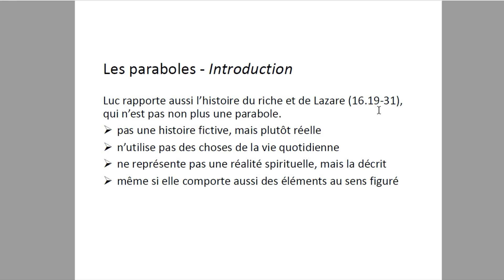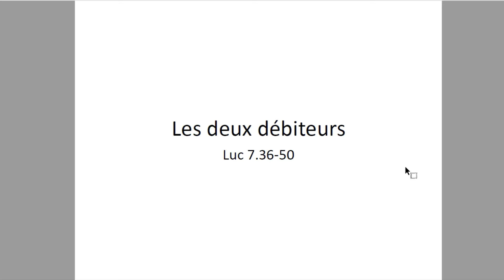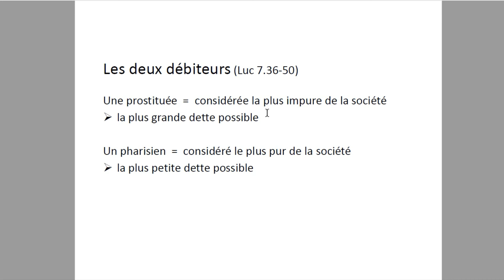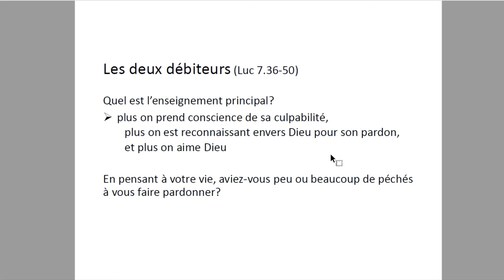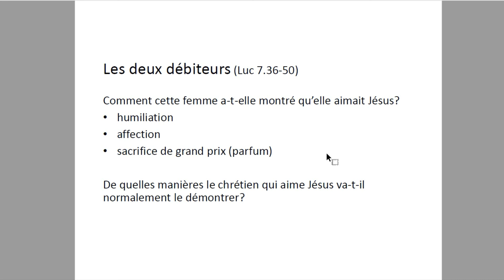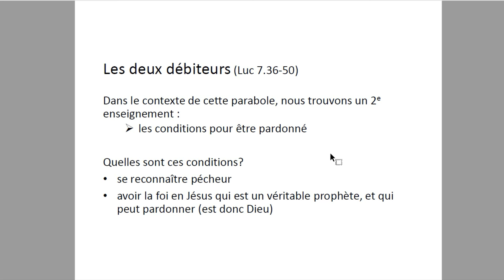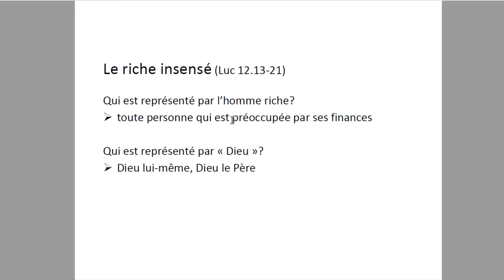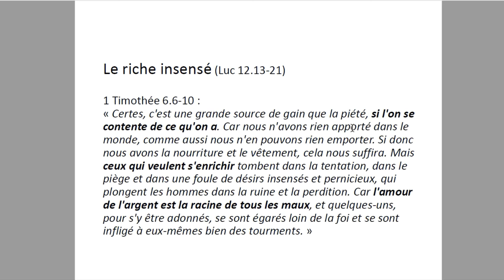Enseignements sur Les Paraboles de Jesus Partie 2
Ce quiz comprend une sélection de versets bibliques célèbres conçus pour aider à la mémorisation et à la méditation des Écritures sacrées. Chaque question du quiz présente un verset biblique avec quatre réponses possibles, parmi lesquelles les participants doivent choisir celle qui correspond au verset présenté. Les questions abordent une variété de thèmes, notamment la foi, l'amour, la sagesse, la grâce et la promesse de Dieu.

Ces versets sont tirés de divers livres de la Bible, y compris les Psaumes, les Épîtres, les Évangiles et les Proverbes. Chaque verset est accompagné d'une référence biblique pour permettre aux participants de localiser facilement le passage dans leur propre Bible.

Ce quiz vise à encourager la lecture régulière et la méditation des Écritures saintes, ainsi qu'à faciliter la mémorisation des versets clés qui peuvent inspirer, guider et fortifier la foi chrétienne. En répondant aux questions, les participants ont l'opportunité de renforcer leur connaissance des Écritures et de nourrir leur relation spirituelle avec Dieu.

Mon nom est Jean Fritznel Petion et je vous souhaite la bienvenue sur ma chaine Youtube.   Cette chaine  a été créée dans le but de répondre au soupir d'une personne cherchant à adorer Dieu de tout son cœur.  Vous y retrouverez des études et des inspirations qui vous serviront pour vos temps de prières et de méditations.   Trop de gens passent pas des moments difficiles, des épreuves et des souffrances.  De la même manière que David utilisait sa harpe pour pour soulager Saül (1 Samuel 16:23), j'ai la conviction qu'une étude Biblique et inspirée  peut guérir un cœur et restaurer une âme.   Je prie donc qu'à travers ces études  vous puissiez être impactés, fortifiés et restaurés.  Sentez-vous libre de partager ces études.  Avec Amour,   Jean Fritznel, Pour la chaîne "Parole Vivante et d’espoir".

Cliquez sur un des liens ci-dessous :
CURSOS EM VÍDEO AULAS  :